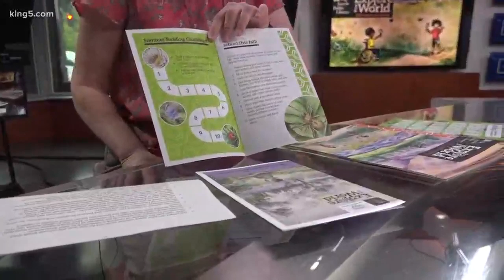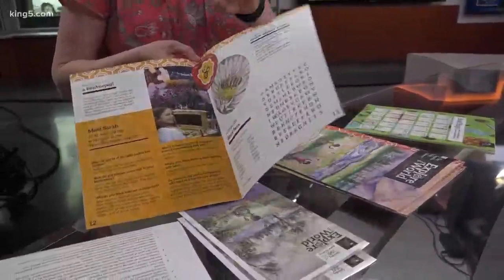A century of summer learning with Seattle Public Library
For 100 years, the Seattle Public Library has been helping kids avoid the summer brain drain with reading and other programs.  SPL's Amy Twito talks about what's being offered for 2019.